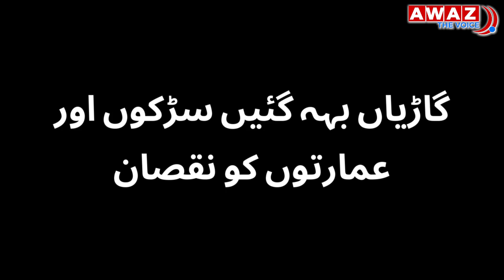اسپین میں سیلاب سے بڑے پیمانے پر تباہی،سیکڑوں ہلاک | Flood Havoc in various parts of Spain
اس ویڈیو میں بتایا گیا ہے کہ اسپین میں حال ہی میں آئے سیلاب سے ابتک 158/افراد ہلاک اور سینکڑوں زخمی ہوگئے ہیں ۔سیلاب سے ویلنسیاشہر سب سے زیادہ متاثر ہو ا ہے ۔سیلاب کے پانی میں درجنوں گاڑیاں بہ گئیں جبکہ سڑکوں اور عمارتوں کو بھی نقصان پہنچا ہے یورپ میں کافی دنوں کے بعد اس قدر شدید سیلاب آیا ہے۔
In this video, it is said that 158 ​​people have been killed and hundreds injured in the recent floods in Spain. The city of Valencia has been the most affected by the flood. Dozens of vehicles have been washed away in the flood water, while roads and buildings have been destroyed. After many days in Europe, there has been such a severe flood.

اس دور میں جب خبروں کے کاروبار میں منفیت زور پکڑ رہی ہے۔ آواز - دی وائس ایک ڈیجیٹل نیوز پلیٹ فارم تعاون، باہمی وجود ،پرامن زندگی اور مذہبی رواداری کے بارے میں ہندوستان اور بیرون ملک سے مثبت کہانیاں اور خیالات پیش کررہا ہے ۔

ہمارا ماننا ہے کہ عقیدے، ذات، علاقے اور زبان کے الگ الگ ہونے  کے باوجود ، ہمارے بہت سے مشترکہ خدشات، مشترکہ چیلنجز ،مستقبل کی فکر  اورامن و امان کی خواہش   مختلف برادریوں کو متحد  کرنے  میں بہت اہم  ثابت ہو نگے ۔ ہم ہندوستان اور بیرون ملک مسلم کمیونٹی میں ترقی پسند خیالات کی حوصلہ افزائی کرتے ہیں ۔